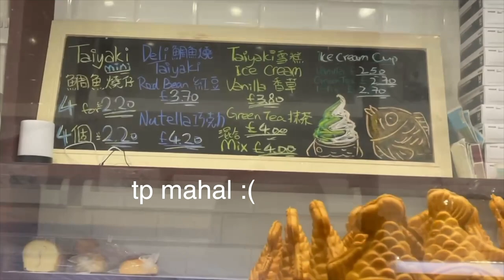WEST LONDON IN A DAY ♡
Day 4 is here! Hope this gives you an idea of where to go in London.